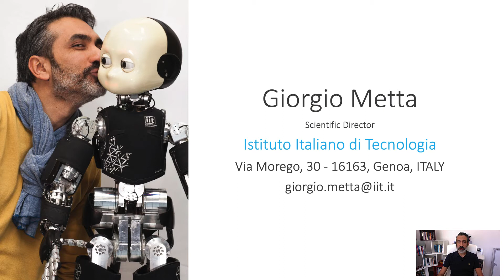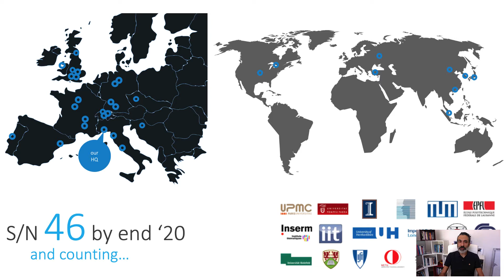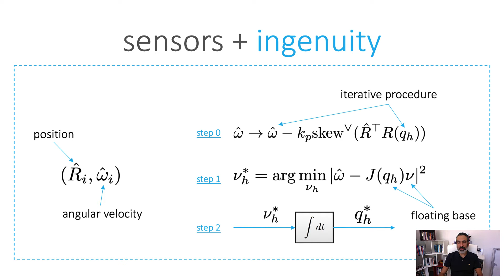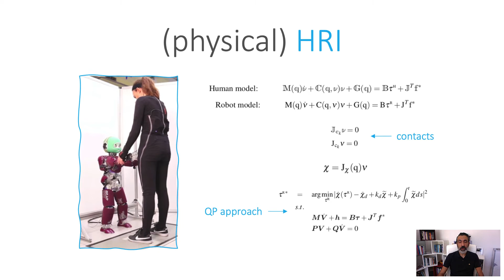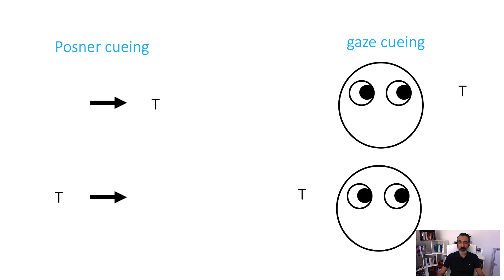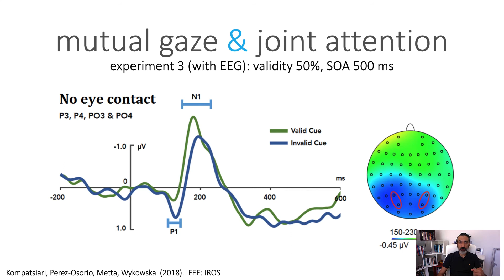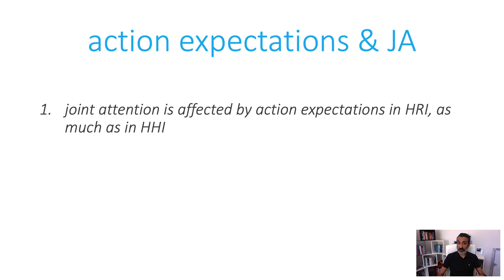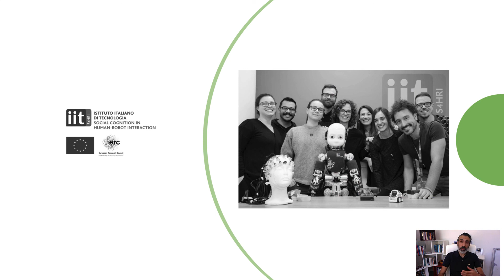UMAP 2020 Keynote: Giorgio Metta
Physical and Social Human–Robot Interaction
Giorgio Metta

UMAP '20: 28th Conference on User Modeling, Adaptation and Personalization
Keynote

This talk covers two main research directions based on the iCub humanoid robot. The iCub is a humanoid robot designed to support research in embodied AI. At 104 cm tall, the iCub has the size of a five-year-old child. It can crawl on all fours, walk, and sit up to manipulate objects. Its hands have been designed to support sophisticate manipulation skills. The iCub is distributed as Open Source following the GPL license and can now count on a worldwide community of enthusiastic developers. There are more than 40 robots available in laboratories across the globe. The iCub sensory system allows seeing, hearing and feeling physical contacts. It is one of the few platforms in the world with a sensitive full-body skin. The iCub is being used at the Italian Institute of Technology as a model platform to develop the technology of future interactive service robots. In particular, I will describe our work in the field of physical and social interaction. For example, through extensive use of machine learning, we developed algorithms to interpret and use external contact information in a variety of tasks as well as contactless cues -- vision, sound -- to ease interaction between the user and the robot.

Recording for the program of UMAP 2020